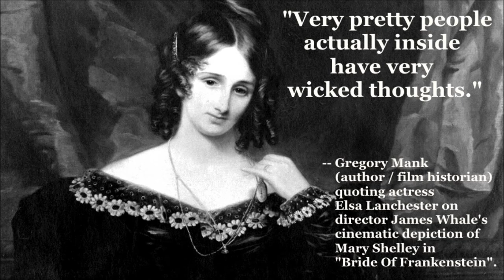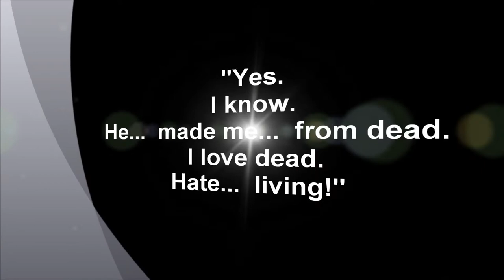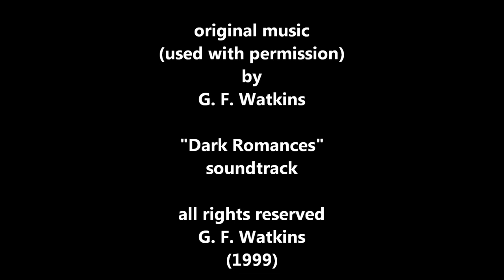"BRIDE OF FRANKENSTEIN" (a tribute)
An affectionate visual retrospective on the greatest Horror film from Hollywood's Golden Age of the 1930s, and perhaps the greatest such movie of all time... Directed by James Whale, and starring Boris Karloff, Colin Clive, Ernest Thesiger, Dwight Frye, Valerie Hobson, Una O'Connor, E. E. Clive, and Elsa Lanchester as 'Mary Shelley' & 'The Bride'.

Original music (used with permission) by G. F. Watkins.